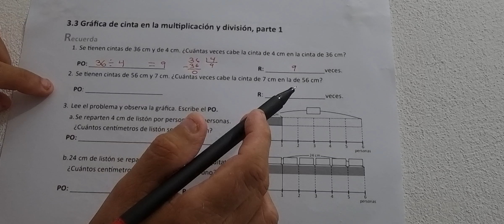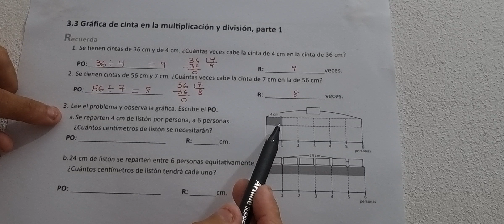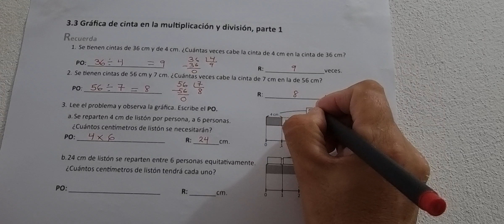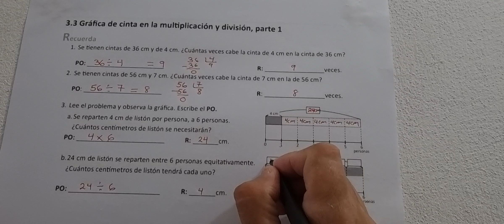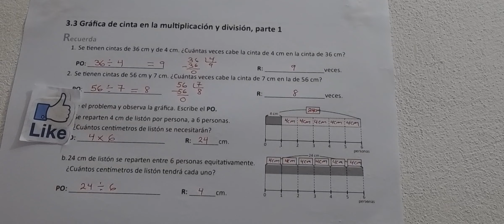3.3 Gráfica de cinta en la Multiplicación y división, parte 1 (Cuaderno de ejercicio Recuerda)